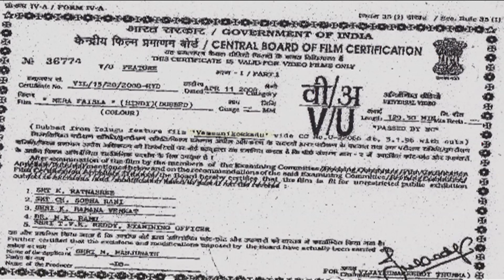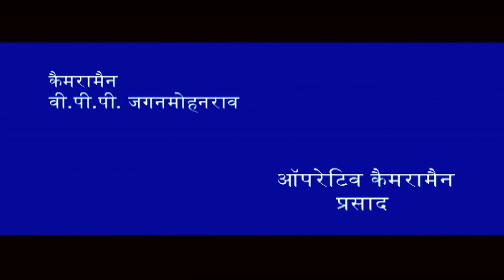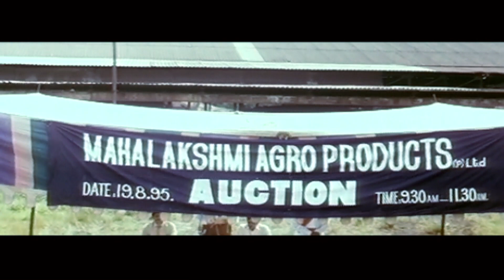Mera Faisla South Indian Dubbed Movie |Super Star Balakrishna | Ramya Krishnan | Hindi Action Movie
Movie: Mera Faisla (Hindi Dubbed)
Star Cast: Nandamuri Balakrishna, Ramya Krishnan, Brahmanandam, Tanikella Bharani, Babu Mohan & Others
Music Director: Saluri Koteswara Rao
Director: Sarath
Producer: Smt Anitha Krishna